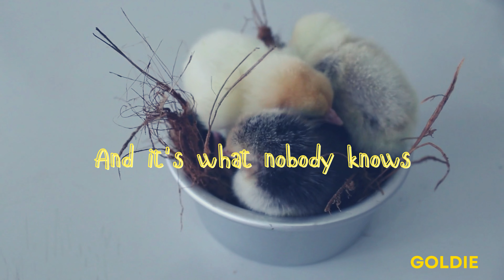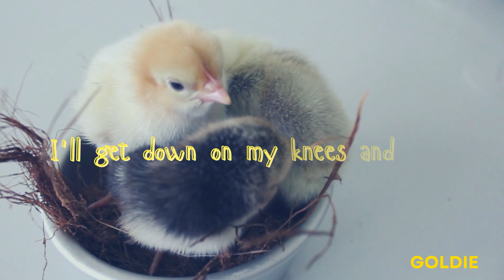Frente! - Bizarre Love Triangle [Lyric Video]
Artist:  Frente!
Song: Bizarre Love Triangle